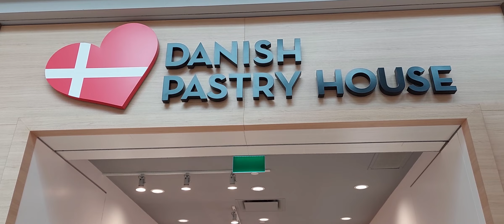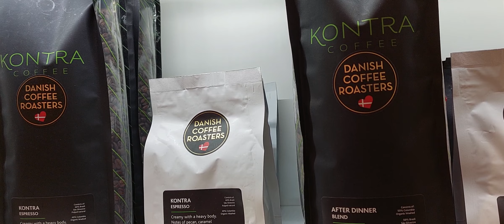Danish Pastry House